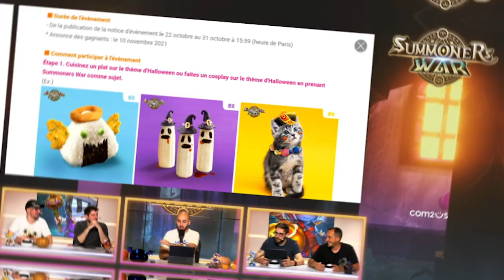UN GRAND MOMENT DE STREAMING | BEST OF SUMMONERS WAR / LE MOBILE #22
Les réseaux de la team LeMobile